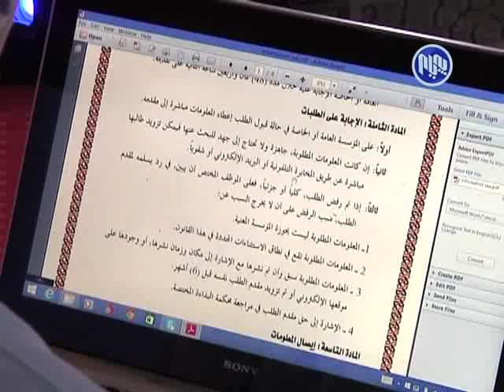داوای هه‌مواركردنه‌وه‌ی ئه‌و یاسایانه‌ ده‌كرێت كه‌ بوونه‌ به‌ربه‌ست له‌به‌رده‌م كاری رۆژنامه‌وانی